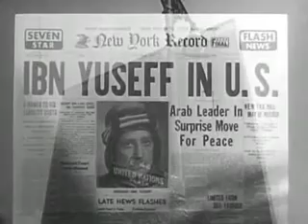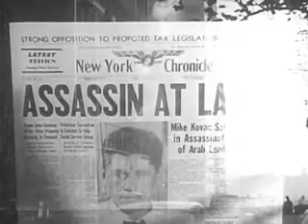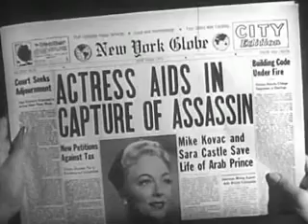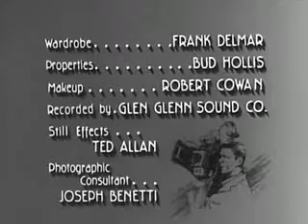Man With A Camera starring Charles Bronson "The Last Portrait"